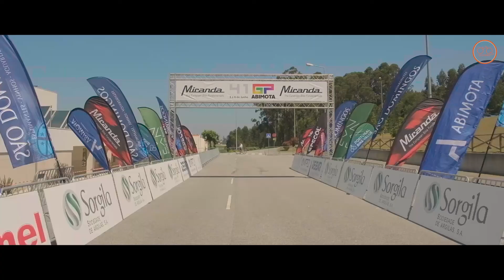41º Grande Prémio ABIMOTA